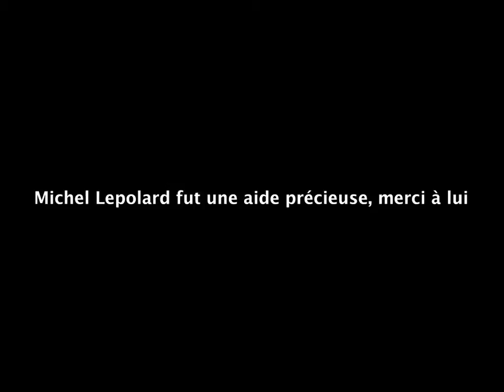Champagne Joël Michel - Jean-Claude Meynard - "World Champagne"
En septembre 2011, Jean-Claude Meynard conçoit la sculpture fractale "World Champagne" en hommage à Joël Michel - domaine de Champagne Joël Michel, à Brasles, dans l'Aisne.
La sculpture "World Champagne" est une sphère de 1 mètre 80 de diamètre dont les cercles d'acier ( cercles de tonneaux) dessinent 2 silhouettes humaines parmi des rondeurs de bulles répétées... champagne !
Cette oeuvre sera construite en huit jours sous la conduite de Meynard et avec l'aide de Michel Lepolard.
Le film retrace les étapes de cette construction et l'inauguration.
Remerciements à Claire Michel des Champagnes Joël Michel, François de Villandry, initiateur du projet, Michel Lepolard, génie de la soudure!, Jacques Kabral, député maire de Château-Thierry, le professeur Christian Cabrol, et le galériste Steven Riff... la présence bienveillante de chacun à contribué au bon déroulement du projet.

PRESSE : Une sculpture en hommage à Joël Michel
Publié le lundi 03 octobre 2011 - Vu 149 fois
BRASLES (Aisne). Joël Michel n'a pas eu le temps de découvrir l'œuvre, née d'une discussion avec Jean-Claude Meynard. Cette sculpture a été présentée lors de l'inauguration de l'exposition de l'artiste.

L'oeuvre de Jean-Claude Meynard est baptisée « World champagne ». Cette sphère composée d'arceaux de tonneaux à vin, a pris place dans la cour de la maison de champagne Joël Michel. Une sculpture particulière créée en hommage au maître des lieux disparu trop tôt. Elle a été découverte, vendredi soir, lors de l'inauguration de l'exposition de l'artiste à l'espace Michel.
Un moment riche en émotions pour toutes les personnes présentes, dont Jacques Krabal, ancien maire de Brasles et le professeur Cabrol, ami de la famille. L'artiste, Jean-Claude Meynard, est revenu sur les circonstances de la création de cette œuvre unique représentant le monde du champagne. Elle est née de la rencontre du sculpteur et du vigneron, d'un échange volubile et d'un gribouillage sur une feuille. Du dessin à la réalité, il ne fallut que quelques mois.
Les cercles d'acier qui enserrent habituellement les tonneaux de vin de la famille, sont devenus dans les mains de l'artiste des silhouettes humaines. Les formes rondes, harmonieuses qui se multiplient dans cette sphère, rappellent les bulles de champagne.
« J'ai commencé la sculpture sans savoir qu'il ne serait plus là pour la voir », confiait l'artiste qui a insisté sur le caractère « vivant » de l'œuvre. « Comme le champagne, l'art : c'est la fête ! Ils permettent aux gens de se rencontrer, de se parler. Cette œuvre, je l'ai réalisée pour célébrer la vie. » Cette vie, cette ardeur avec laquelle Joël Michel a créé son champagne. C'est avec cette même flamme que sa fille Claire reprend le vignoble.